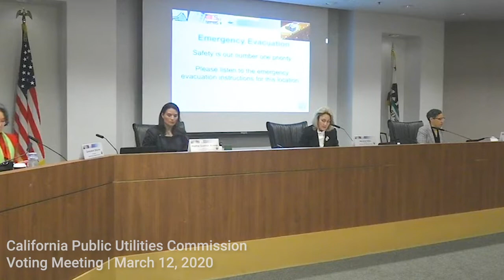Remarks by President Batjer at the CPUC Voting Meeting in Sacramento RE: Coronavirus (Mar. 12, 2020)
Remarks by CPUC President Marybel Batjer at the CPUC’s March 12, 2020, Voting Meeting in Sacramento regarding the coronavirus.